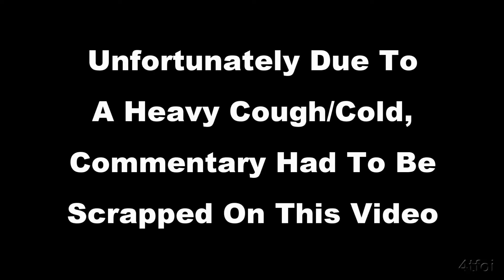Playdate With Dungeon Souls - PC/Steam - Part 1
Unfortunately no commentary due to a heavy cough/cold during the recording session.

I have a play of this rather nice Roguelike dungeon game.